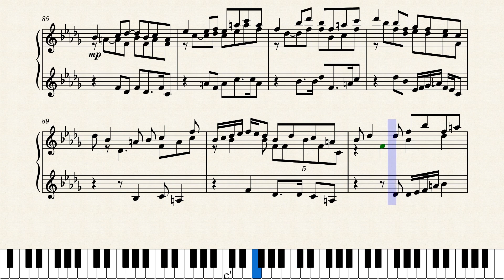Fuguette in B flat minor by Lansell Taudevin by Lansell Taudevin